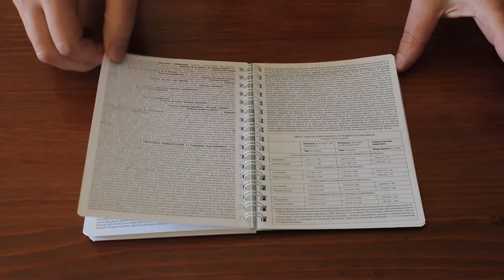Libreta Lenticular para Acoxxel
Libreta con tapas lenticulares, interior a cuatro tintas y tripa personalizada, además de cuatro páginas de ficha técnica, realizada para la marca farmacéutica Acoxxel.